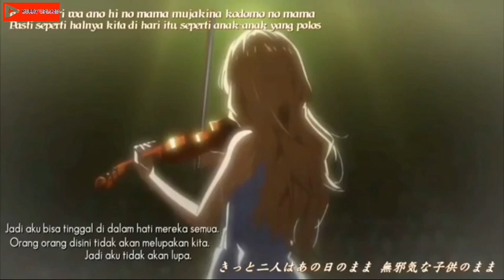santri perempuan nyanyi lagu jepang??|| lagu Shigatsu wa Kimi no Uso (Orange) dinyayikan santri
Because to make me excited about making videos funny, crisp, cool, and keep the audience entertained of course.